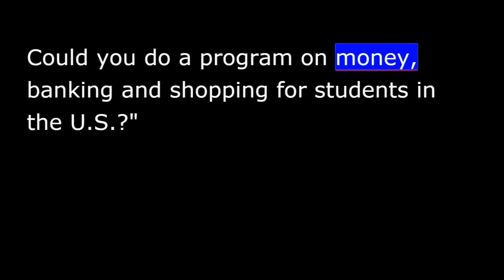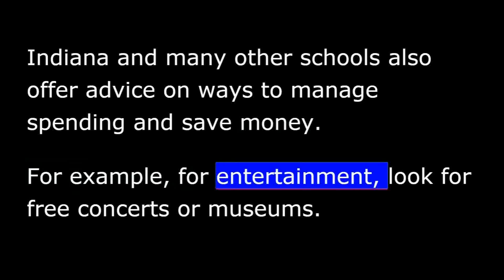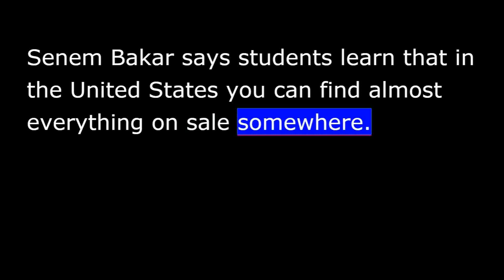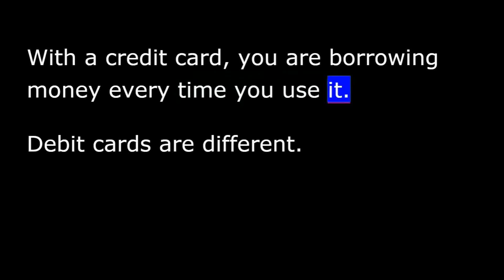VOA Special English - Study in America - 35 - Budgeting Your Money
A question from the teacher. Susanna Wesson writes: "I teach English to French students of engineering who benefit very much from your Foreign Student Series. Could you do a program on money, banking and shopping for students in the U.S.?”
Many colleges and universities in the United States have guidelines for what they consider reasonable budgets for personal spending.
Senem Bakar is the assistant director of International Student Services at American University in Washington, D.C. She suggests that students budget at least $1300.00 for a 9-month school year. This will help pay for things like transportation, telephone bills, supplies and entertainment.
Paul Butler is the financial manager in the Office of International Services at Indiana University Bloomington. He says the advice there is to have at least $2400.00 for 12 months in the United States.
Indiana and many other schools also offer advice on ways to manage spending and save money. For example, for entertainment, look for free concerts or museums. Want to go to a movie? Prices are usually lower in the daytime than at night.
American University advises students to check newspaper advertisements for sales and to use money-saving coupons. If a product is "on sale," that means it is being offered for a limited time at a reduced price. Senem Bakar says students learn that in the United States you can find almost everything on sale somewhere.
Also, many banks offer special services for students, like free checking accounts, including a debit card. Debit cards can be used almost anywhere credit cards are accepted.
1,000,000s of Americans now use a debit card or credit card, instead of paper money or checks, to make most of their purchases.
With a credit card, you are borrowing money every time you use it. Debit cards are different. They are linked directly to a checking account so you are paying with your own money.
Debit cards, also known as check cards, do not have interest charges. But users are charged if they try to spend more than the amount available in their account. These fees can be costly even if you overspend by just a few cents.
And that's the VOA Special English EDUCATION REPORT, written by June Simms. Earlier reports in our Foreign Student Series are at voaspecialenglish.com. I'm Steve Ember.